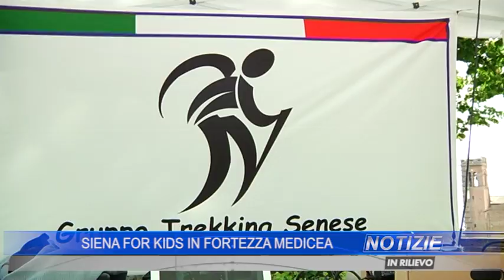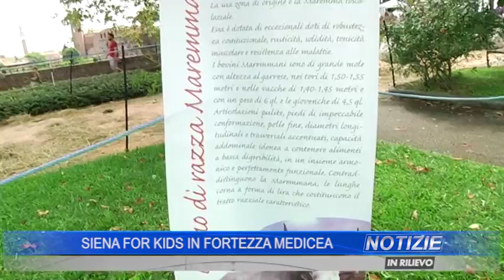Siena For Kids (SIENATV rubrica in rilievo)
Sabato 17 e domenica 18 settembre 2016 le tradizioni della campagna sono tornate a vivere nel centro storico della città del Palio nell'evento pensato per i più piccoli.
È stato questo il programma della Vecchia Fattoria, che si è tenuto sabato 17 e domenica 18 settembre 2016 negli spazi della Fortezza Medicea di Siena che per due giorni sono diventati un vero e proprio villaggio, con dieci tende che ospiteranno animali e butteri. Un tuffo nel passato non troppo lontano, per rivivere le tradizioni della campagna e scoprire la natura direttamente nel centro storico della città del Palio.
Nel corso del weekend è stato approfondito il legame con gli animali, grazie alle dimostrazioni di lavoro dal vivo sul bestiame. Il villaggio è restato aperto dalle ore 9 alle ore 22 per favorire la fruizione e la conoscenza di cavalli, puledri, vacche, animali da cortile, muli e pecore.
E' stato inoltre possibile scoprire tutti i segreti del mestiere del buttero, partecipando alle prove pratiche di uso della lacciara, imparando a costruire una sella o a bardare un cavallo.
La storia e le tradizioni della campagna e dell’antico rito che rievoca la migrazione stagionale di greggi, mandrie e pastori verso pascoli collinari o montani, sono state al centro di veri e propri spettacoli dove i butteri hanno dato prova della loro abilità con le dimostrazioni di conduzione del bestiame.